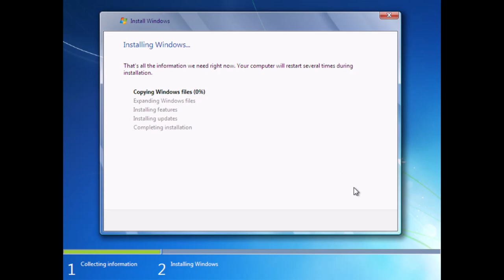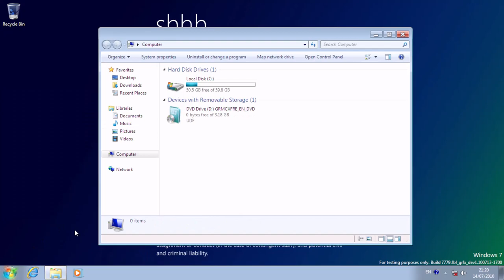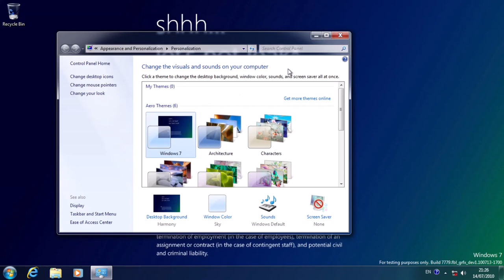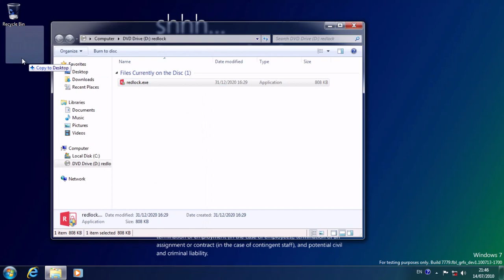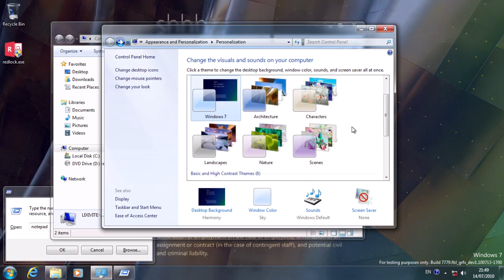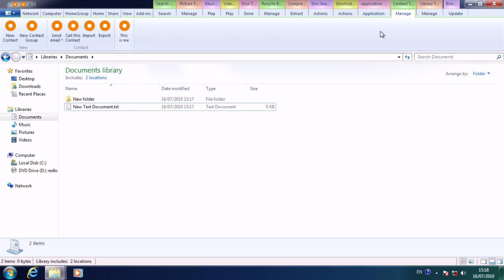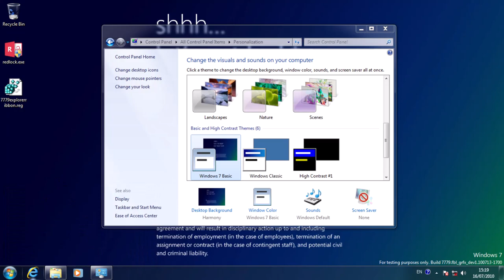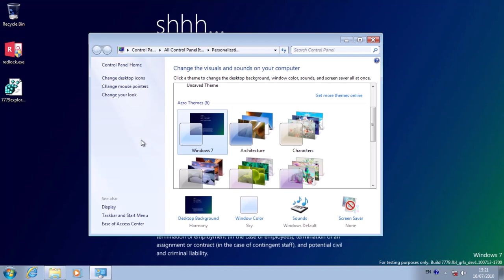Windows 8 Build 7779: The beginning of Metro UI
A demonstration of Windows 8 build 7779, pre-Milestone 1, with a very early Metro user interface! And interestingly, you can have both the very early Start screen and the traditional Start menu at the same time!

━ Music ━
Evergreen - Geographer